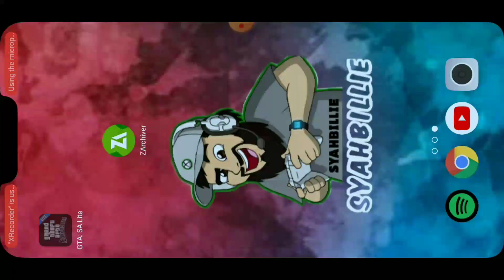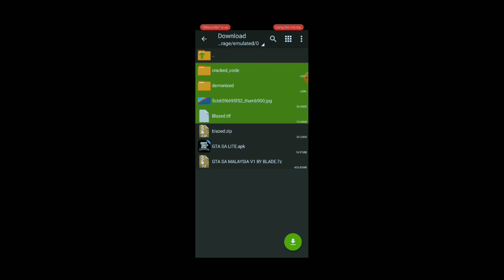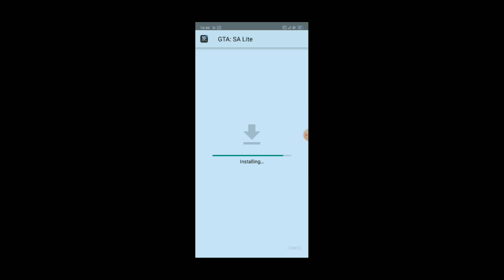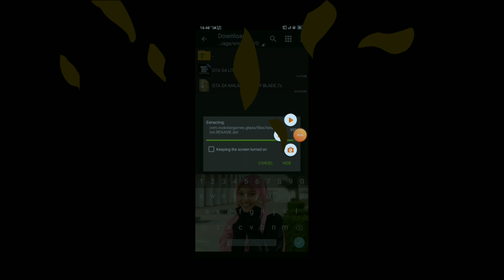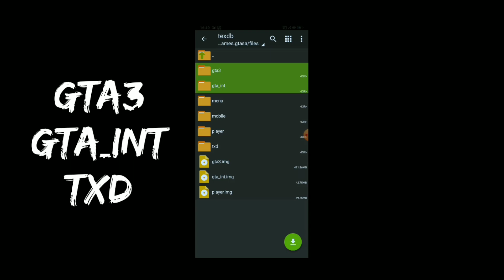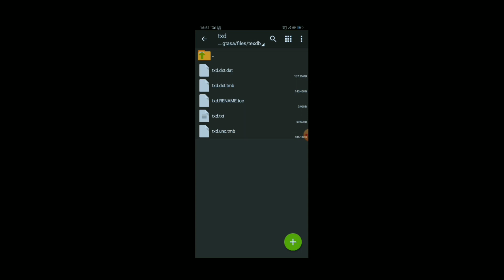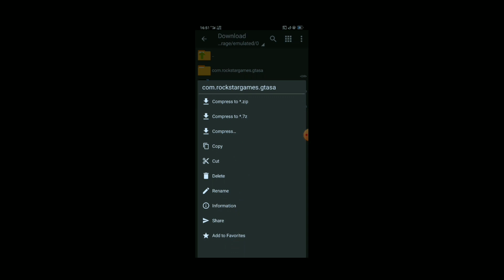Y15 Movistar Yang Di tunggu tunggu oleh syah squad memang best gilerr - Gtasa Mod Malaysia Y15!!!!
Haiiii assalamualaikum guys Hari ni aku nk upload video tutorial Cara pasang game gtasa mod Malaysia Y15 guysss hehehe. aku harap beberapa bulan akan datang aku target dapat 10,000 subs aku harap korang dapat tebuskan subscriber sebanyak ni and aku nk dpt watch time yng lebih supaya aku boleh giveaway
untuk korang. skuyyyyy???

LINK DOWNLOAD

Byeeee byeeeee